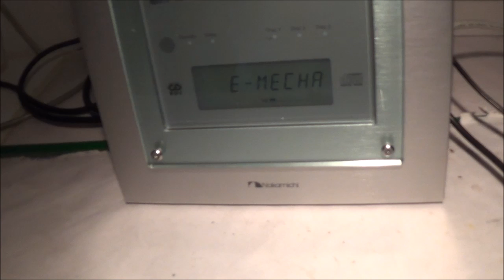Nakamichi Soundspace 5 CD Problems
Unit had stuck CD and CD player would not work. Unit was then disassembled and the laser current was measured. The voltage across R101 (10 Ohm resistor) was measured and then the current drawn by the laser was figured out. To do this, I had to divide the voltage by the resistance. Current was determined to be 100 mA or more. Normal is 30 - 60 mA. Laser pickup is assumed to be faulty.